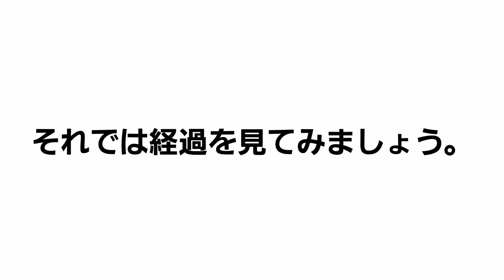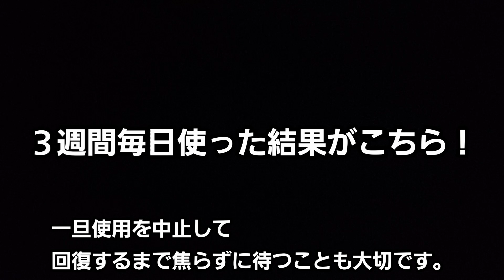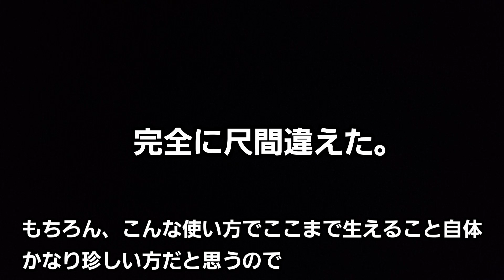Mハゲのリアップ８ヶ月経過報告【ミノキシジル】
リアップだけでどこまで生えるのか？
８ヶ月経過しました！
５ヶ月間悩まされたかぶれが治まってから、１ヶ月以上通常の用法・用量で使用しています。
全くかぶれなくなりました！
もう大丈夫です😄

激安家庭用脱毛器sarlisiで髭脱毛もスタートしました！
動画内でチラッと現状報告しています😃